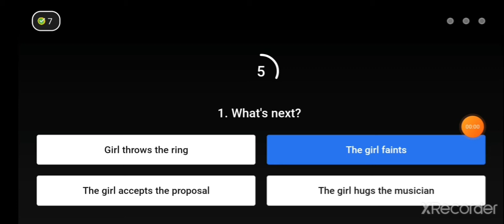22 April 2021 Aage kya